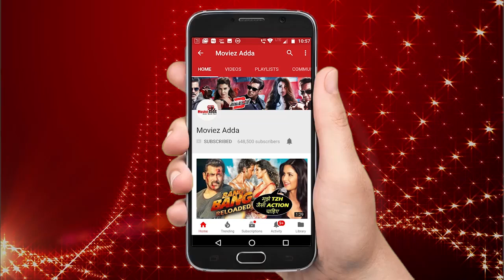Juhi Parmar ने धुलवाए Surbhi Rana से कपडे | Bigg Boss 12 होटल टास्क